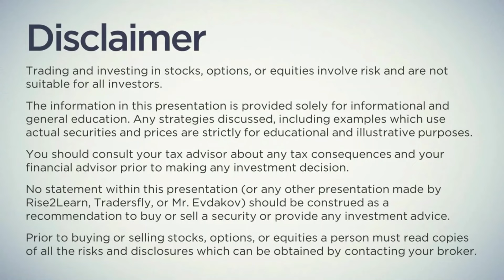Quant Mutual Fund के Cfo ने दिया Resign | Mutual fund Lumpsum Investment | Mutual funds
About Video:-

Life time Free Demat Account Opening

1. Upstox

2. Angel One

3. Paytm Money

Searching Keywords:-
mutual fund lumpsum investment,

Query:-

Content Suggesting:-

2. Brand Collaboration
3. Business Consultancy Services
3. Financial Planning